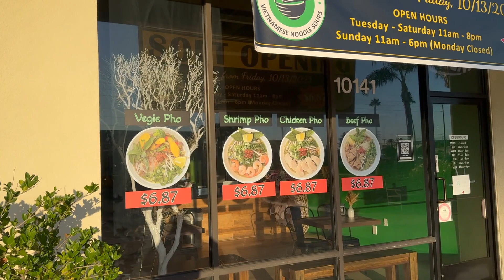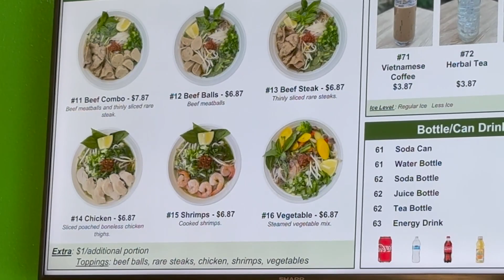$6.87 NEW Pho place in Orange County, California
A cheap, decent pho place in North Orange County, California.  Check it out.